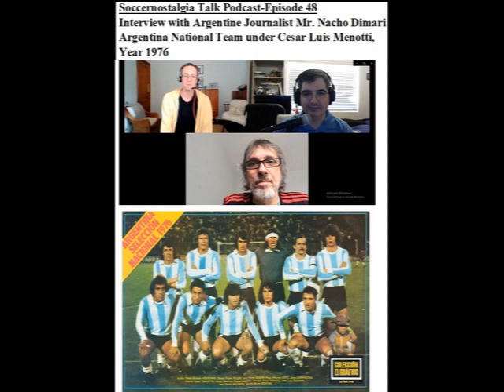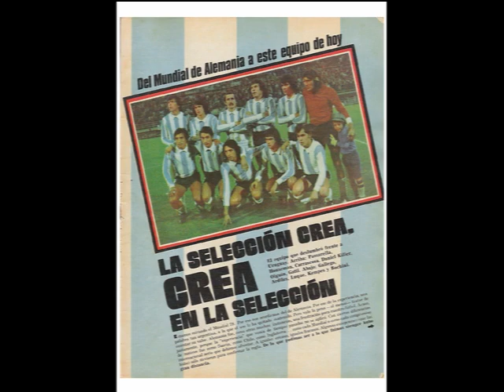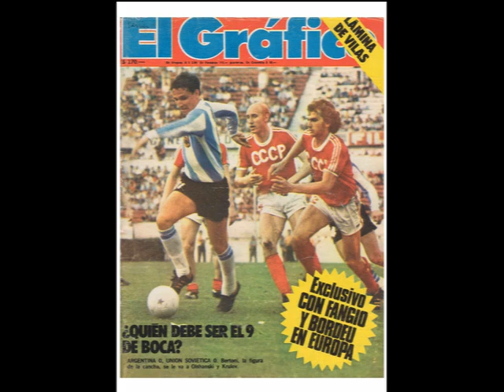Soccernostalgia Talk Podcast-Episode 48 (Interview Nacho Dimari Argentina NT in 1976 under Menotti)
This is the 48th episode of my podcast with Mr. Paul Whittle of @1888letter.

For this episode, we continue our interview series with Mr. Nacho Dimari, Argentinean Journalist, as we discuss the Argentina National Team matches under Cesar Luis Menotti in 1976.

We aim to have a series of interviews with Mr. Dimari as we examine, the Cesar Luis Menotti era as Argentina National Team Manager.

You may also follow the podcast on spotify under ‘Soccernostalgia Talk Podcast’